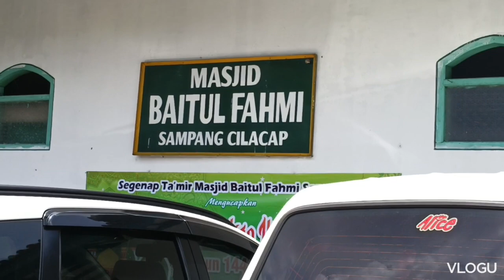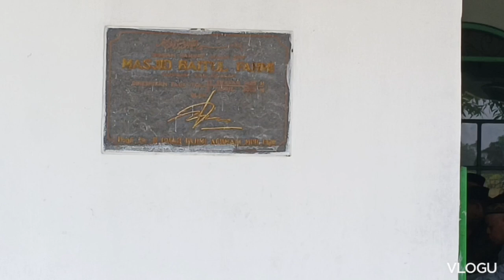Masjid Unik, Masjid Ini Bersebelahan Dengan Anakan Sungai Serayu MASJID BAITUL FAHMI SAMPANG CILACAP